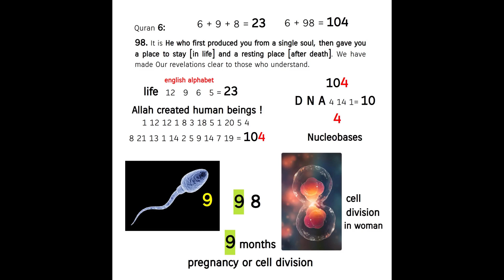Allah, the Creator; human beings and their reproduction ! Quran's Miracle 6:98